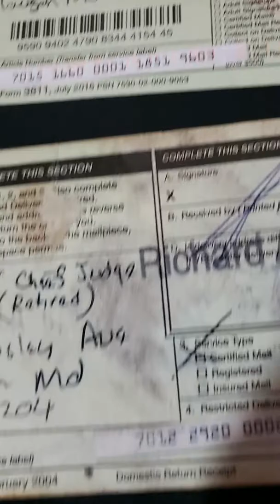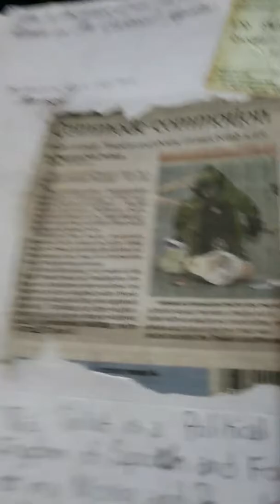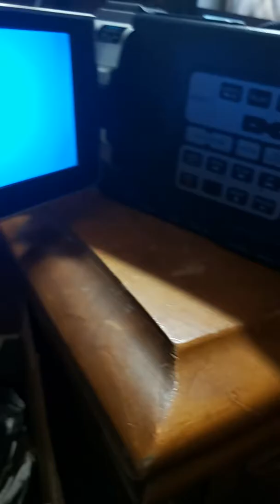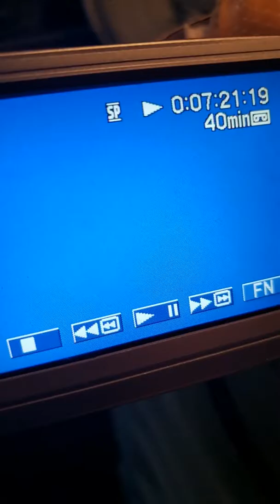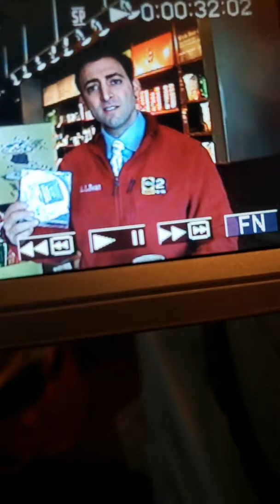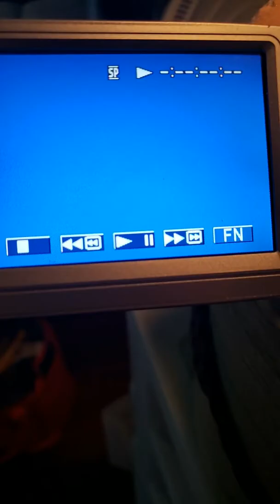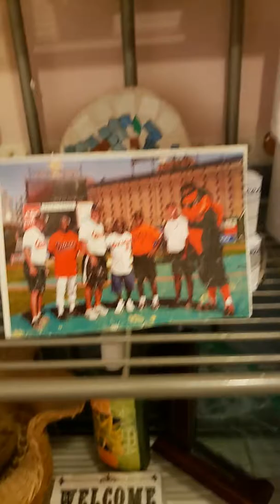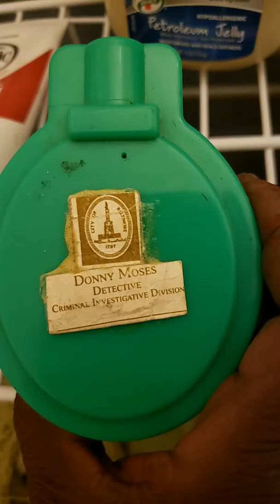Art and Activism CALLING ON MICA and JHU